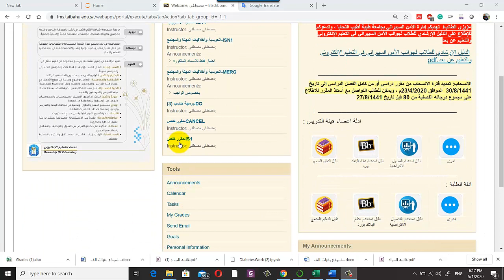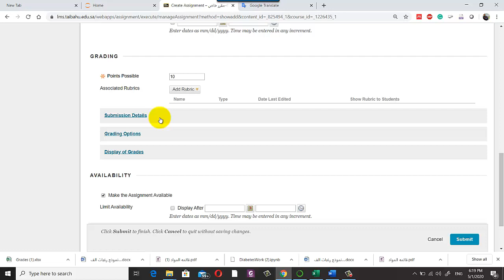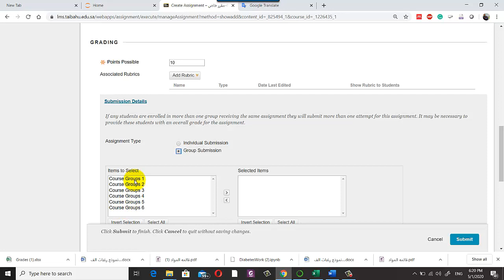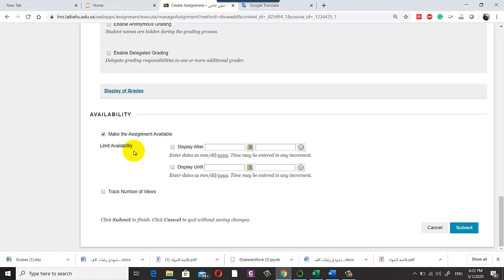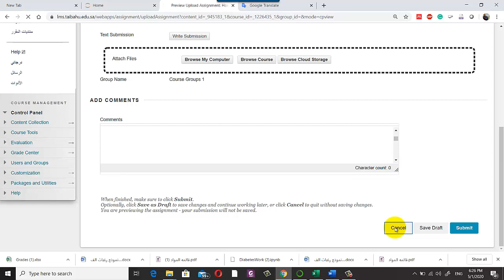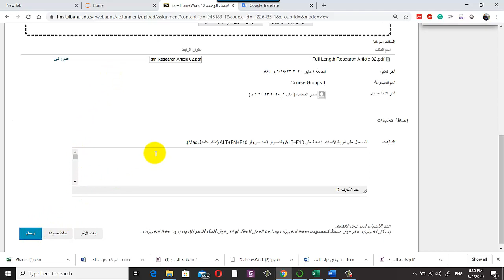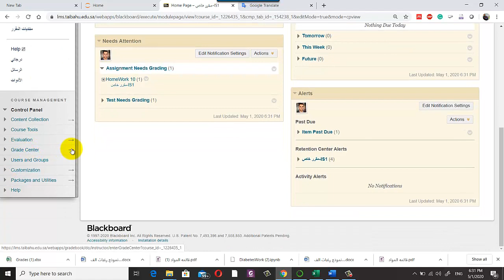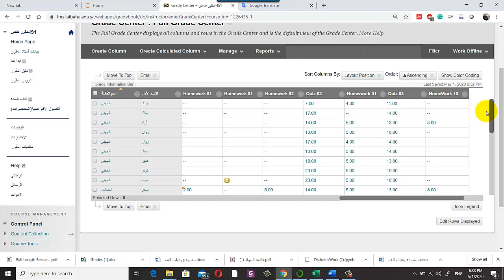Mastering Group Assignments | Blackboard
Today's video delves into the art and science of making group assignments. Whether you're a student struggling to coordinate with your team or an educator seeking effective ways to assign group projects, this tutorial is tailor-made for you. We'll cover key topics like setting clear goals, effective communication strategies, and how to leverage diverse skills within a group. Plus, you'll learn about the tools and techniques that can streamline the collaborative process. By the end of this video, you'll have a comprehensive understanding of how to make group assignments a rewarding and productive experience for everyone involved.